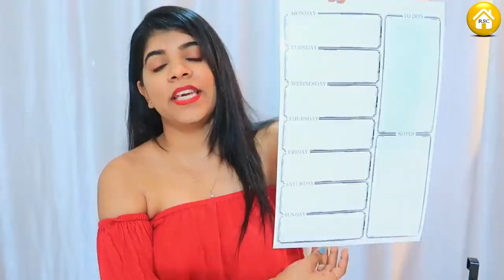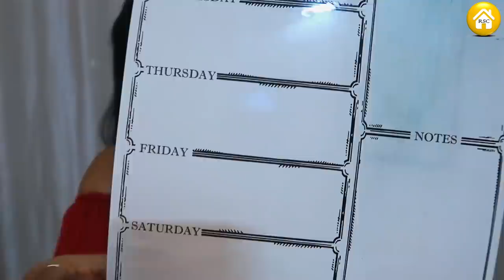Huge Amazon Shopping Haul | Hindi | Part 2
Product Links

1. Black Organiser
2.Under Cabinet Shelf
3. Mesh Board ( i bought it in white color )
4. Dustbin
5. Platter
6. Table
7. Table

Snapchat :- Ruchi M ( Id - ruchi28c)
1. Camera I used :- Canon 1300D ( EF 18- 55 m/ S55-250mm lens ) / Iphone X camera / G7x
2. Editing software :- Imovie / Filmora / sometimes i use FCP as well
5. Status :- I am Married , currently living in Mumbai (City of Dreams)

Lots of Love
Stay Happy :)